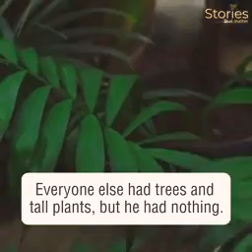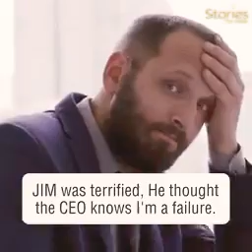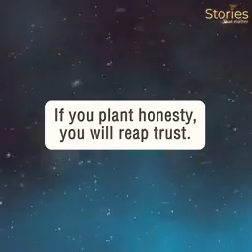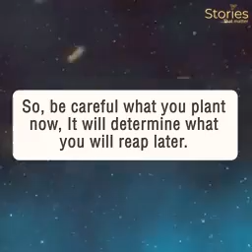Business Man Stories